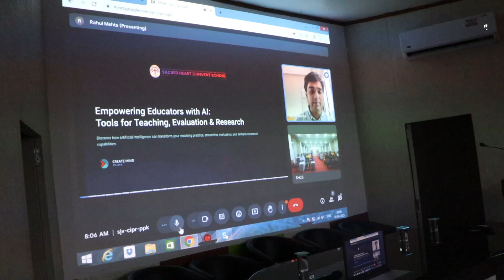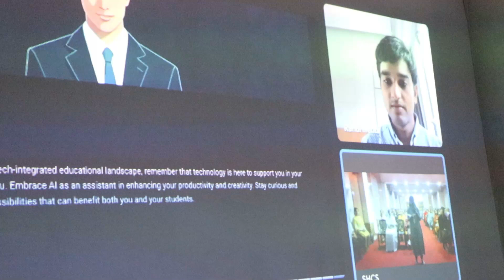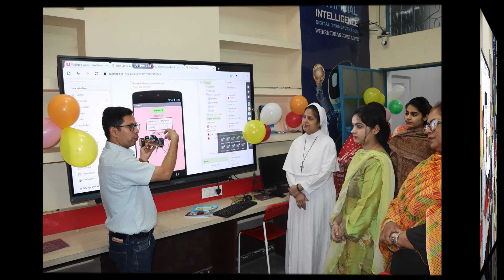Robotics & AI Lab Launch and Skill Training for Teachers | SHCS I Sec 39 I Urban Estate I Ludhiana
As part of our continued efforts to provide quality education and equip our students with future-ready skills, SHCS,Sec39,LDH has  introduced  Robotics and Artificial Intelligence (AI) as a subject in our school curriculum from the new academic session (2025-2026).